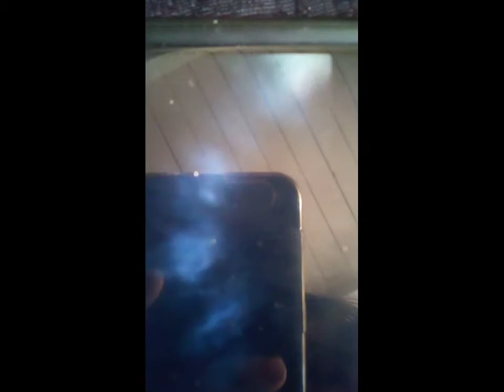EXTREME HIDE N SEEK